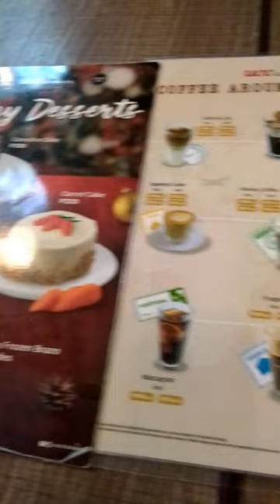CLOCKWORK RESTAURANT#2LUNCHOUT SATURDAY@DLLife'Vlogs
CLOCKWORK restaurant we eat here for lunch with my employer.
This video is for my channel only.